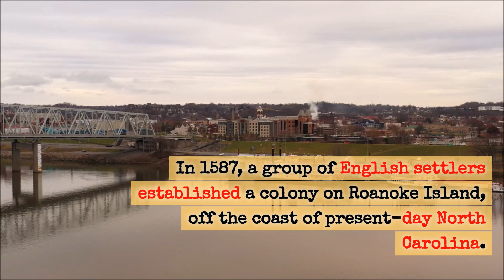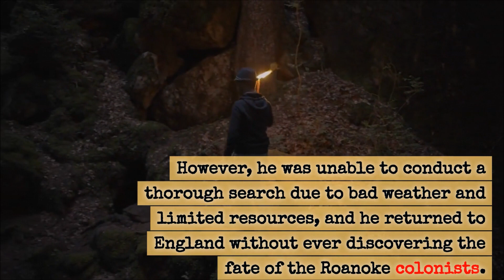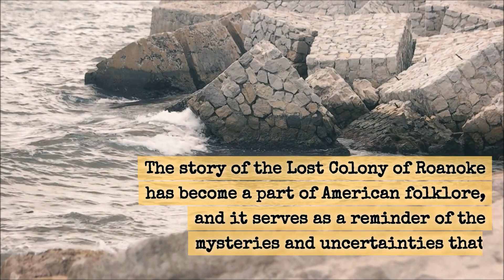Dr. Ankur Barua I Unsolved Mystery I The Lost Colony of Roanoke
The mystery of the Lost Colony of Roanoke is one of the oldest and most enduring unsolved mysteries in American history. In 1587, a group of English settlers established a colony on Roanoke Island, off the coast of present-day North Carolina. The colony, led by Governor John White, was intended to be England's first permanent settlement in the New World.

However, the settlers faced numerous hardships, including conflicts with Native American tribes and supply shortages. In 1587, Governor White returned to England to secure more supplies and reinforcements. Due to the Anglo-Spanish War, he was unable to return to Roanoke until 1590, three years later.

The story of the Lost Colony of Roanoke has become a part of American folklore, and it serves as a reminder of the mysteries and uncertainties that characterized the early European colonization of the New World.